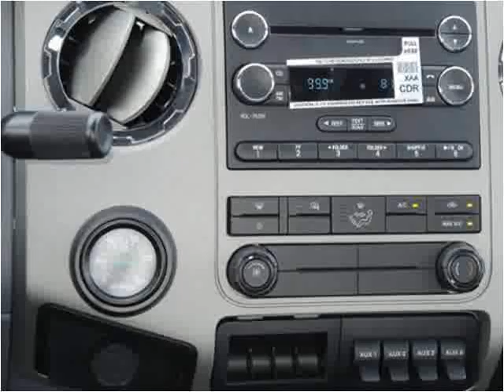2015 Ford F-650 New Cars Manassas VA